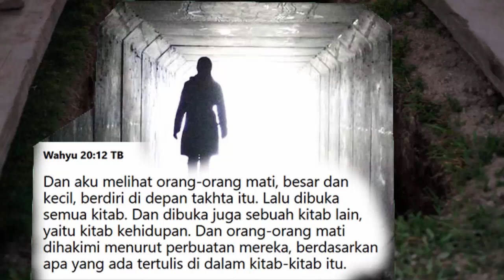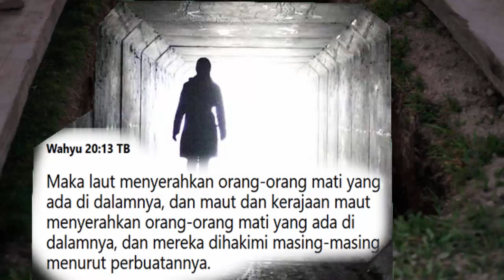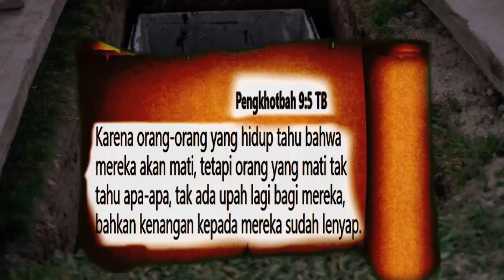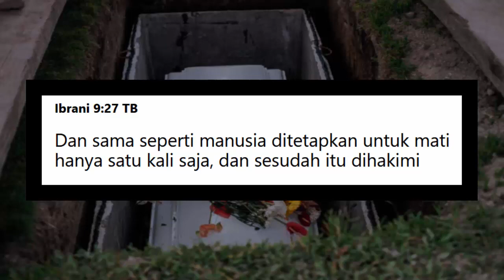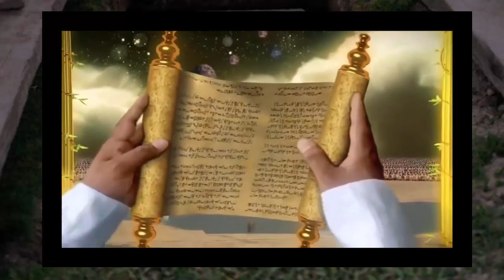Bolehkah Orang Kristen Mendoakan Orang Yang Telah Meninggal? Begini Kata Alkitab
Apakah boleh mendakan orang yang sudah mati?